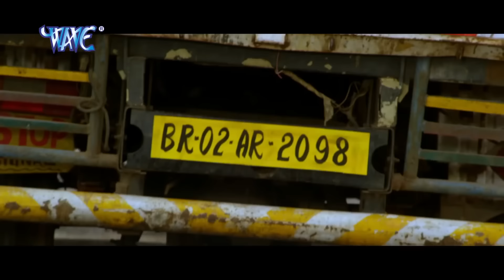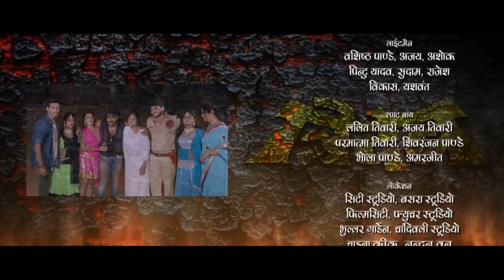ख़ुफ़िया पुलिस (2022) पवन सिंह की सी फिल्म को नंबर 1 होने से कोई नहीं रोक सकता 2022